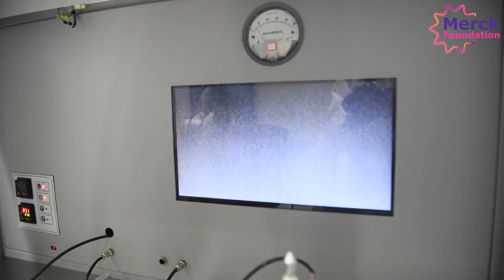Ms. Awere Gifty Nana Owusua, Merck Foundation Embryology Fellowship Alumni, Ghana - Impact Video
“I welcome you all to hear the impact of Mr. AWERE GIFTY NANA OWUSUA, Merck Foundation Alumni, Ghana (On-Campus Embryology Training) from the Merck Foundation More Than a Mother Program. I am very proud of this project, launched in 2016 as part of Merck Foundation More Than a Mother. Under this program, Merck Foundation has been providing hands-on practical training to candidates from Africa and Asia, in partnership with the Indonesian Reproductive Science Institute (IRSI), Indonesia; International Institute for Training and Research in Reproductive Health (IIRRH), India; Manipal Academy of Higher Education (MAHE), India and Indira IVF Hospitals, India.

In partnership with H.E. Mrs. REBECCA AKUFO-ADDO, The First Lady of Republic of Ghana & Ambassador of Merck Foundation More than a Mother Program, we are striving to improve access to better healthcare in underserved communities by educating and training the medical graduates and to basically strengthen the local capacities and enhance the clinical management processes. The goal is to raise awareness for these health conditions as well as to support healthcare systems with the measures to prevent, diagnose and manage them effectively.

Under our ‘More Than a Mother’ campaign, we have provided 390 scholarships to young doctors, with the aim to advance women's health by building Reproductive & Sexual care and Fertility Care Capacity in more than 38 countries. Many of the doctors are first-ever fertility care experts in their countries. We are proud to be making history here.

Can you imagine how many patients they would be able to help!! Each doctor can help at least 2000 families per month. Merck Foundation touches people's lives every day.

Congratulations to our Merck Foundation Alumni!”

President of 'More Than a Mother'